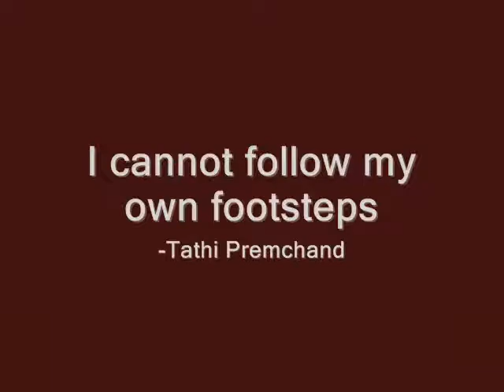The Indian Mathematical Ruler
by Tathi Premchand 2005